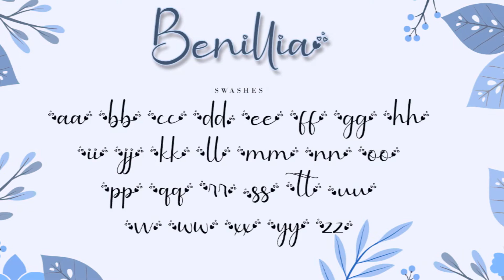Benillia font movie